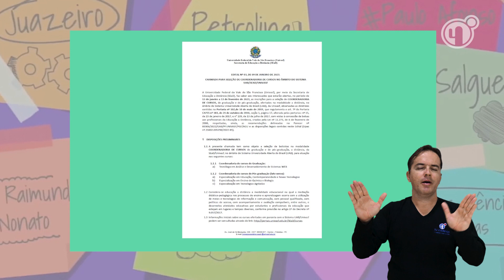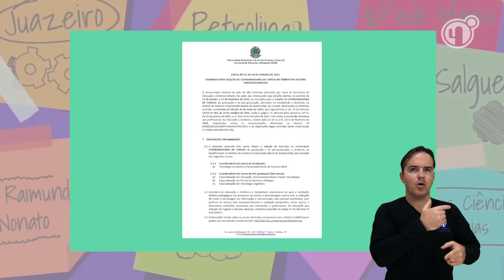Se Liga Univasf 302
O boletim informativo de hoje traz detalhes sobre as inscrições para coordenadoria dos cursos de graduação e Pós-graduação da Universidade aberta do Brasil da Univasf. Tem ainda informações sobre o lançamento do livro ‘Enquantos’ e sobre o atendimento psicológico gratuito promovido pelo Centro de práticas e estudos em psicologia.